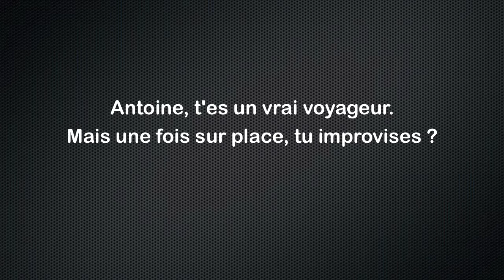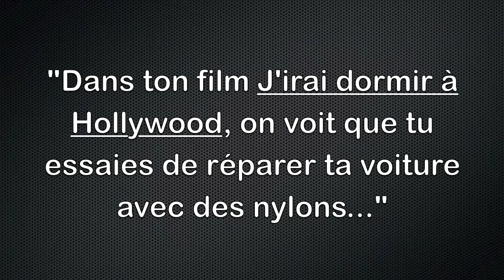Interview d'Antoine de Maximy de "J'irai dormir chez vous"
Je suis Bénédicte de MonNuage.com. Le 3 septembre 2009, j'ai eu la chance d'être invitée à une rencontre avec Antoine de Maximy, le célèbre globe-trotter qui s'invite à dormir chez les habitants du monde entier.

J'ai donc réalisé une petite séquence vidéo, qui vous permettra de découvrir Antoine de Maximy de façon plus intime.

(je suis désolée pour la mauvaise qualité du son !)

Bon visionnage !